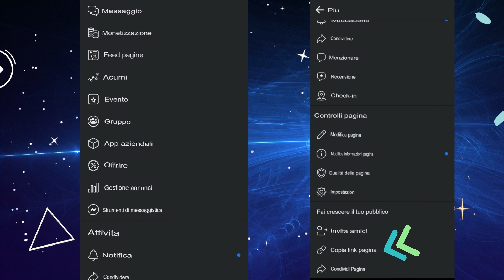Come copiare il collegamento della pagina Facebook in (2023)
Scopri come copiare il link della pagina Facebook! (2023)

In questo video ti mostro come copiare il link della pagina facebook. Questa sarà una breve guida che ti mostrerà esattamente come copiare il link della pagina Facebook.

Ecco come copiare il link della pagina facebook.

1) apri facebook
2) apri una pagina
3) clicca su altro
4) scorrere verso il basso
5) copia il link della pagina